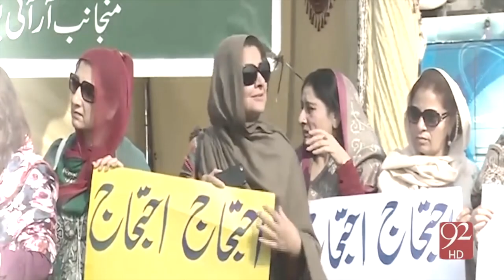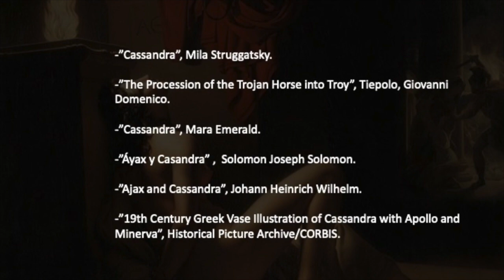Mito de Casandra: convicción, intuición, belleza y maldición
Casandra es uno de los personajes más increíbles que nos dejó la mitología griega. Su historia aparece por primera vez en la Iliada y a partir de entonces su imagen ha sido reinterpretada por más de tres mil años. En esta Historia Extra Ordinaria la queremos recordar como una mujer que mantuvo sus convicciones a cualquier precio. Casandra fue injustamente condenada por el dios Apollo cuando ella decidió mantener su virginidad antes que entregarse a él.

IMÁGENES:
-"Lady Emma Hamilton as Cassandra",  George Romney
-"Cassandra", Evelyn De Morgan
-"Cassandra and Ajax", Greek Krater, 350–340 BC
-"Apollo Courting Cassandra of Troy" , D- MARK-O.
-"Cassandra", Emilie Dionne.
-"Apollo y Cassandra", Erika Meriaux (Georgina Museaum).
-"Cassandra", Mila Struggatsky
-"The Procession of the Trojan Horse into Troy", Tiepolo, Giovanni Domenico
-"Cassandra", Mara Emerald
-"The Burning of Troy (1759/62)", Johann Georg Trautmann
-"Áyax y Casandra", Solomon Joseph Solomon, 1886.
-"Ajax and Cassandra", Johann Heinrich Wilhelm Tischbein, 1806
-19th Century Greek Vase Illustration of Cassandra with Apollo and Minerva (Photo by © Historical Picture Archive/CORBIS/Corbis via Getty Images)
-"Casandra Implorando Venganza", Jérôme Martin Langlois
-"Ajax the Lesser in Troy drags Cassandra from Palladium before eyes of Priam, Roman mural from the Casa del Menandro, Pompeii.
-"Cassandra's prophecy of the fall of Troy and her death", from an Incunable German translation by Heinrich Steinhöwel of Giovanni Boccaccio's De mulieribus claris, printed by Johann Zainer [de] at Ulm ca. 1474.

VIDEOS:
-"PTI Women protest”, 92 news.
-“Record feminist marches in Latin America”, DW News.

- Night Owl, Broke For Free.
-The Closest Without Going Over, The Whole Other.
-The Drunken Boat, WSP
-Buccaneers March, Aakash Gandhi.